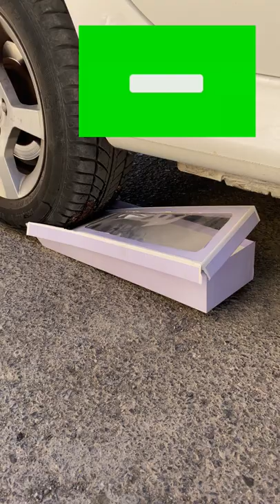Crushing soft and crunchy things with a car tire#shorts